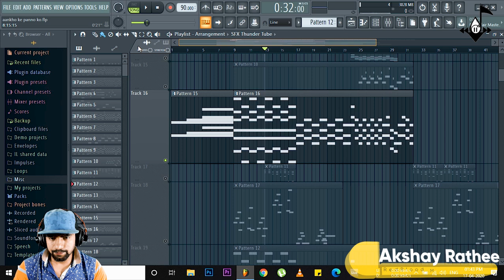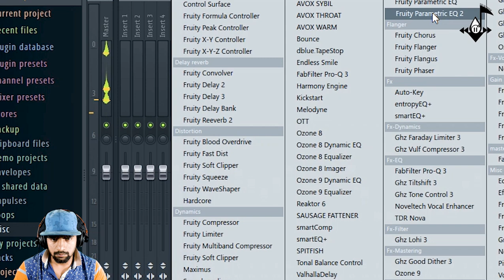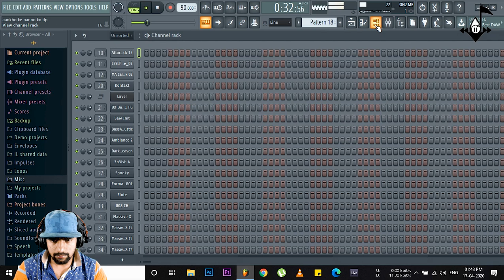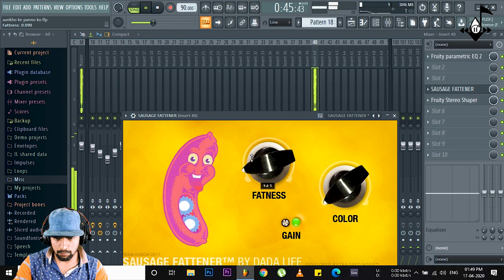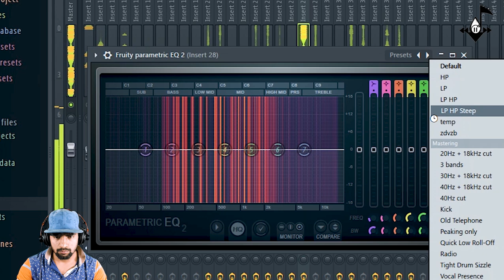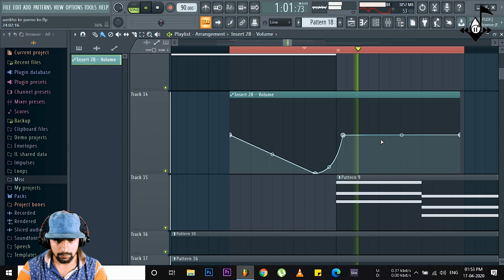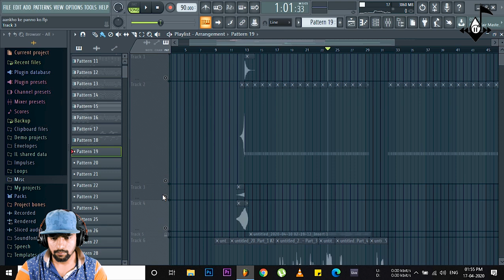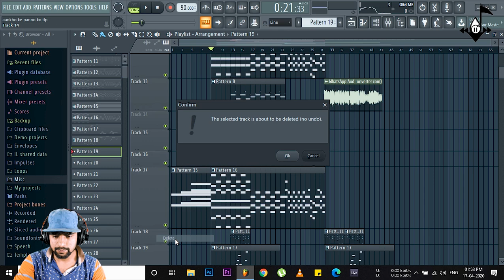Music Production Course For Beginners #7 Mixing Part 2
Well hello dosto welcome to redblood music production aaj ki is video mein maine aapko btaya hai ke kisi bhi song ki mixing kaise kar sakte ho aisi or videos dekhne ke liye aap is channel ko subscribe kar sakte ho

For Any Help Or bussiness Related Info